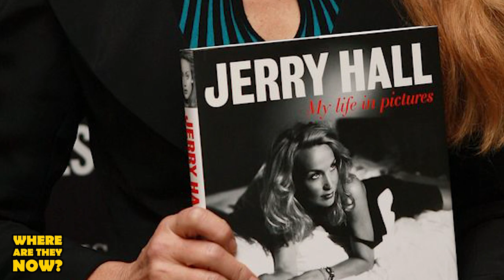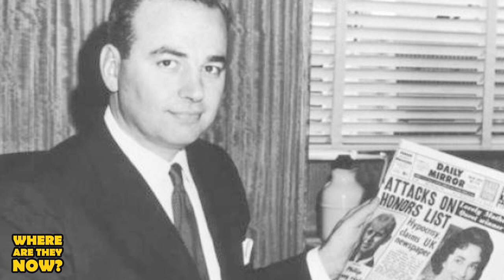Jerry Hall | Splitting From Media Mogul Rupert Murdoch After 6 Year Marriage | Where Are They Now?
Jerry Hall is an American model and actress and was first discovered by fashion agent Claude while sunbathing on a Saint Tropez beach with her twin sister Terry. After her discovery, she moved to Paris where she shared an apartment with Grace Jones and Jessica Lange. Her modeling career officially began when she appeared as a siren on the cover of Roxy Music's 1975 album Siren. Six years ago Jerry married media mogul and billionaire Rupert Murdoch reports are saying this might be it for the couple. No one thought the two would last and they are now proving all of those people right. After 6 years of marriage the 91 year old billionaire decided to call things off with his 65 year old wife and to make matters worse, rumor has it that he broke the news via a text message! I guess money cant buy courtesy. Are the rumors true? Is it time for Rupert to find wife number 5? Join us today on Where Are They Now as we cover all of these questions and more!

IN THIS VIDEO:
PRODUCER & FILMED BY:
Chris Stiuso